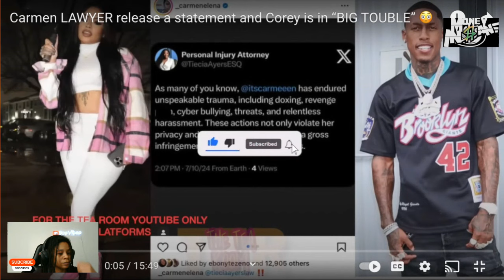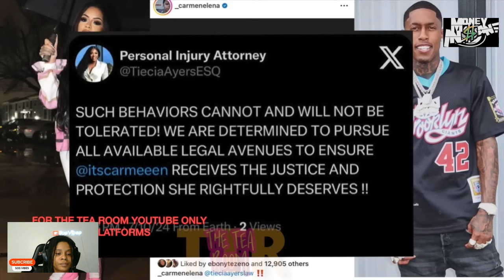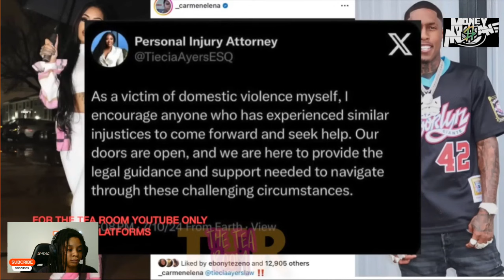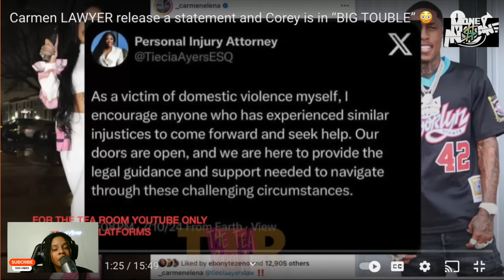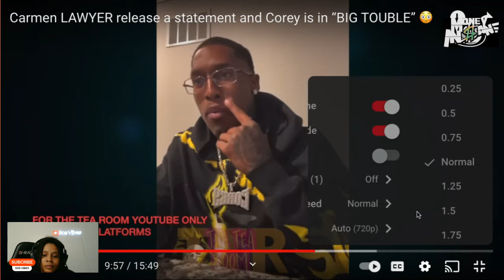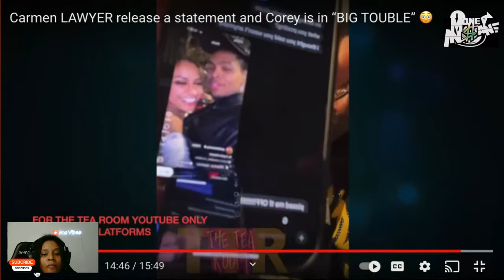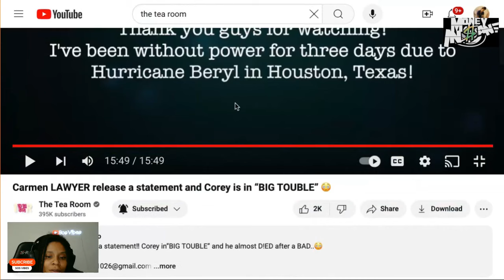Carmen is taking COREY to COURT! | COREY goes LIVE with RECEIPTS!